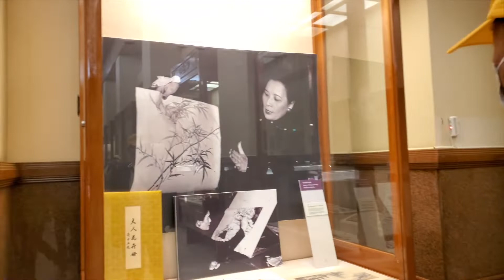中正紀念堂 đài tưởng niệm Đài Loan | A Mành